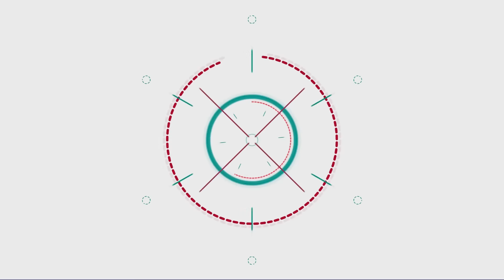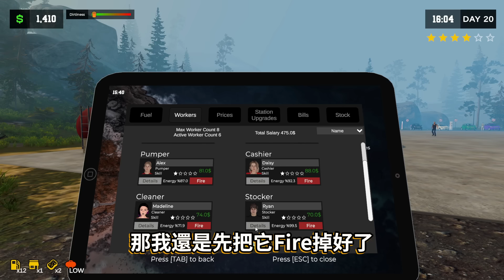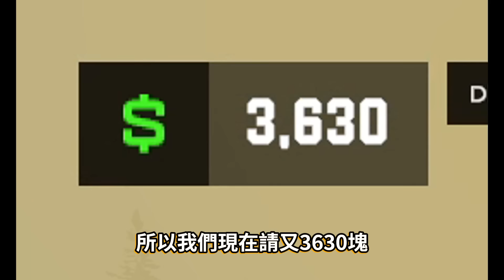【阿杰】我聘請了超強服務員! 加油站瞬間秒賺錢!!!! (Pumping Simulator 2)